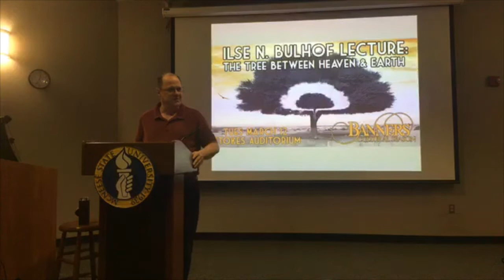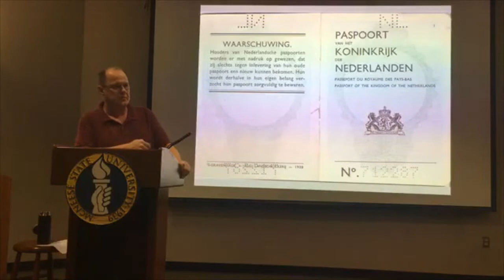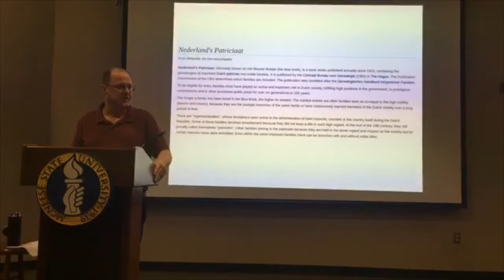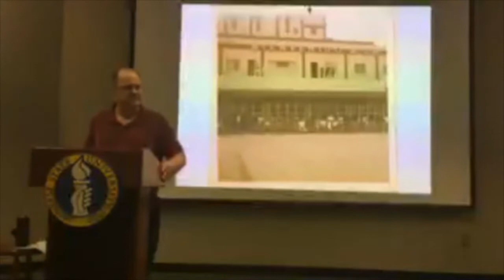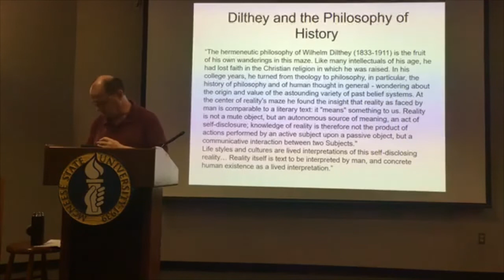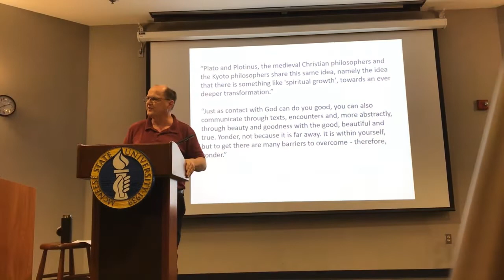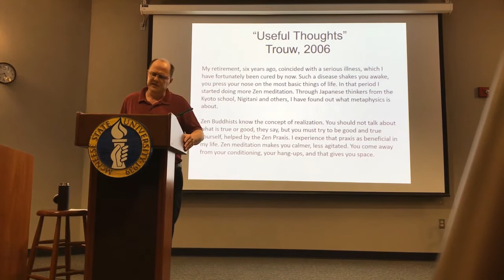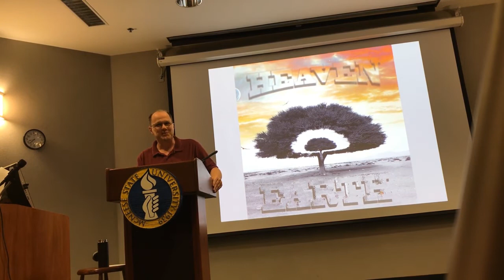Ilse N. Bulhof: The Tree Between Heaven and Earth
Hanno Bulhof gives a lecture for Banners about the life and work of his late mother, Prof. Emeritus Ilse. N. Bulhof.

The first lecture for the 2019 Banners at McNeese State University arts and heritage cultural season, titled “Ilse N. Bulhof: The Tree Between Heaven and Earth,” was presented Tuesday, March 12, at 7 p.m. in Stokes Auditorium of Hardtner Hall.

Ilse N. Bulhof was an internationally acclaimed academic, philosopher, visionary and bestselling author who accomplished the great feat of living and dying exactly as she wanted. Bulhof subverted previous models of scholarship and research by combining the fields of history and philosophy in an interdisciplinary way that gripped her readers.